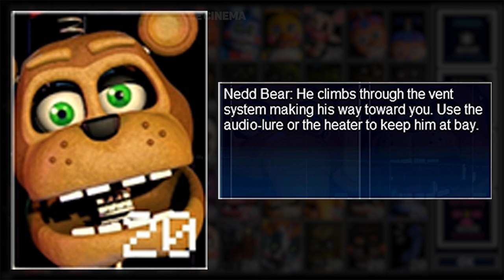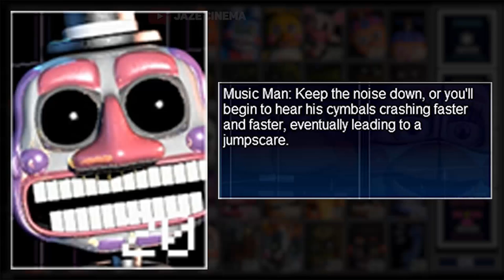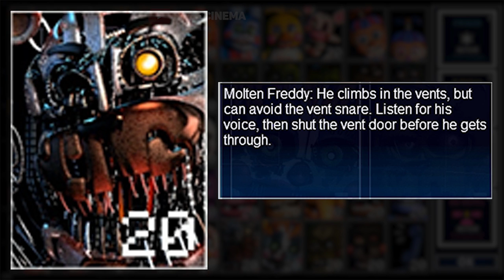Ultimate Custom Night animatronic info/mechanics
If you enjoyed this Ultimate Custom Night animatronic info video please leave a like rating! 👍